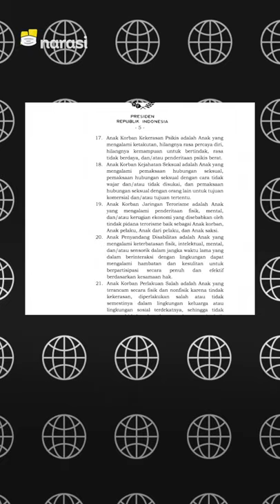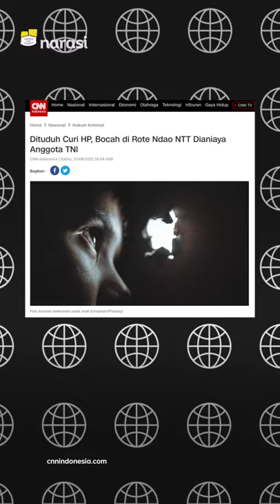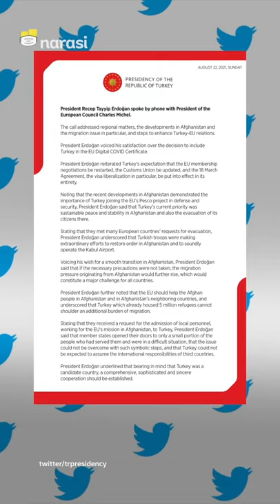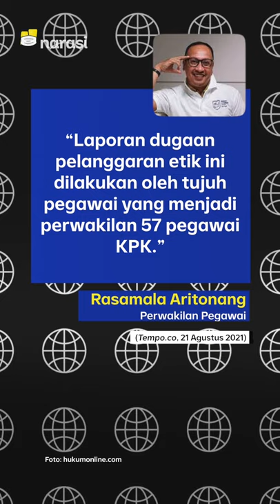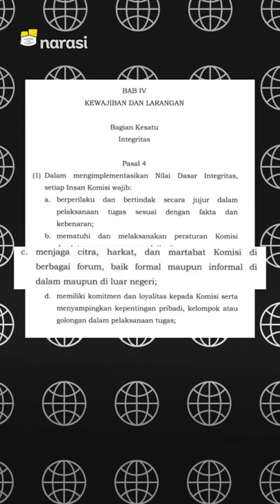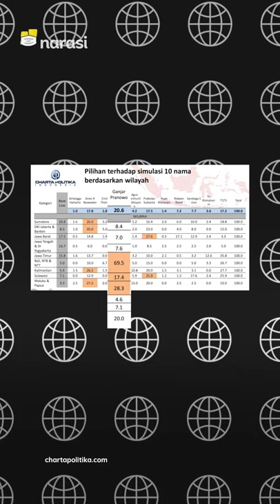NOVEL BASWEDAN LAPORKAN WAKIL KETUA KPK. ALASAN ERDOGAN TOLAK PENGUNGSI AFGHANISTAN | Narasi Pagi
Kisruh KPK versus pegawainya enggak selesai-selesai. Novel Baswedan dan kawan-kawan melaporkan wakil ketua KPK ke Dewan Pengawas KPK dengan dugaan pelanggaran kode etik. Presiden Turki menolak masuknya pengungsi Afghanistan ke Turki.

RALAT:
Materi ini dipublikasi ulang karena ada koreksi pada informasi tanggal Konferensi Pers KPK.

(Narasi)